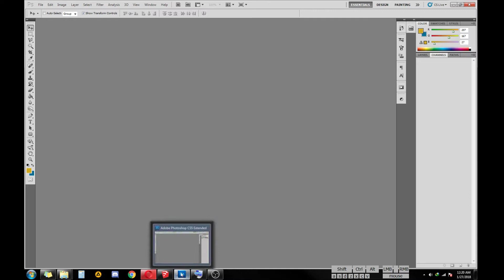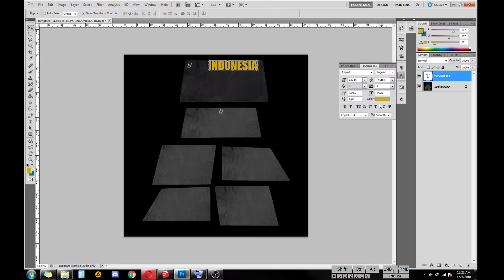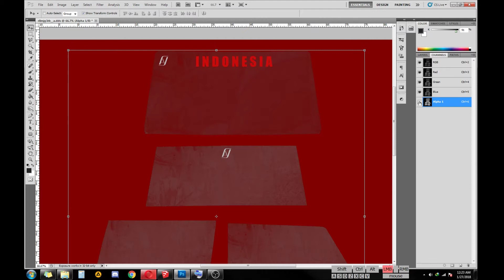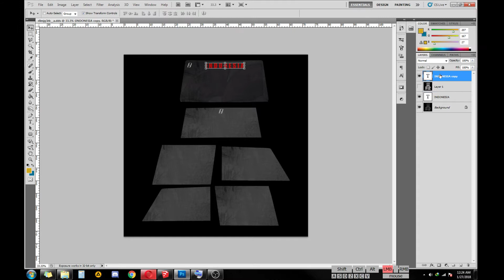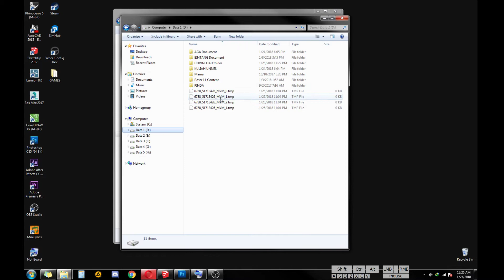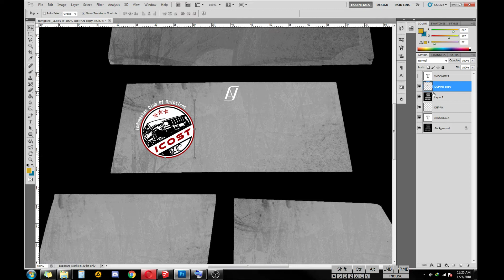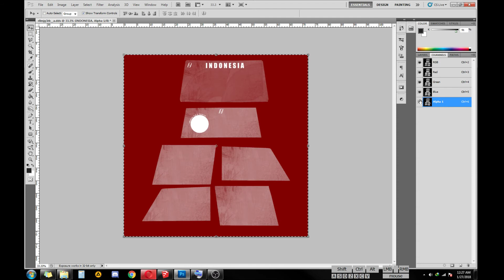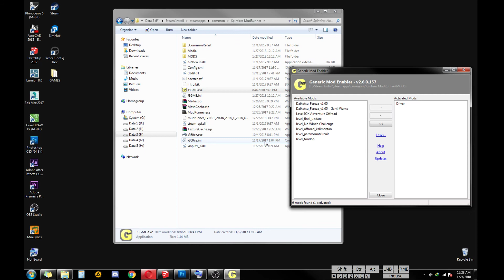Cara Menambahkan sticker kaca di Spintires: MudRunner - Tutorial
video kali ini saya mencoba share cara edit atau menambahkan stiker berupa teks maupun gambar pada kaca mobil di game spintires: mudrunner.

semoga bermanfaat.